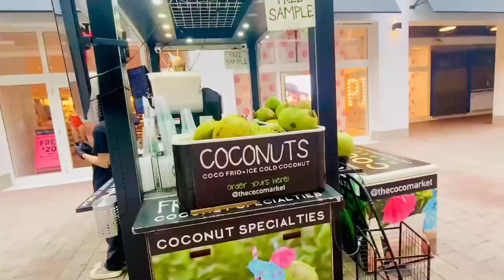VLOG || COLLEGE DAYS గుర్తుకొచ్చాయి | ఒక్కటి కూడా అనుకున్నట్టు జరగలేదు | LUNCH IN CAR || RADI VLOGS